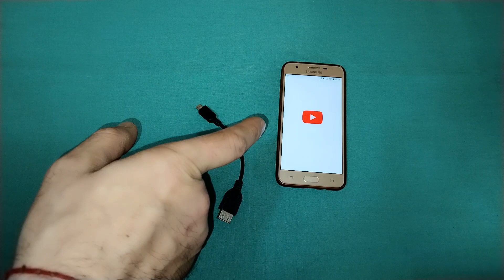NEW THE SECRET OF FREE INTERNET IS VERY SIMPLE!Works 100% by 2023